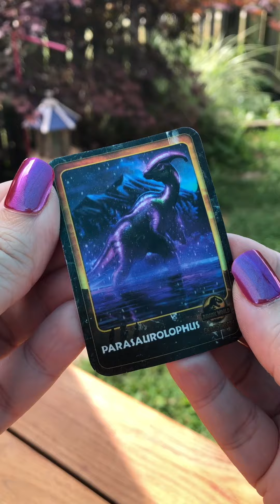Jurassic World Chaos Theory CAPTIVZ Build n’ Battle Slime Egg! 🦖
gifted Jurassic World Chaos Theory CAPTIVZ Build n’ Battle Slime Egg! 🦖